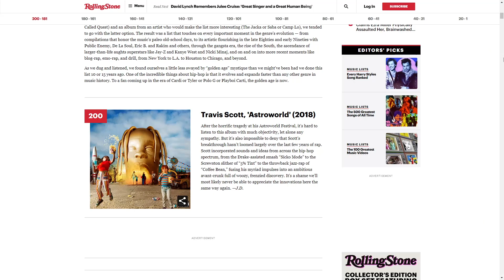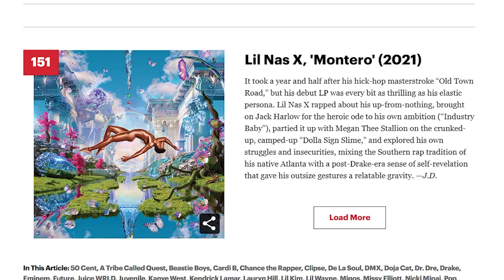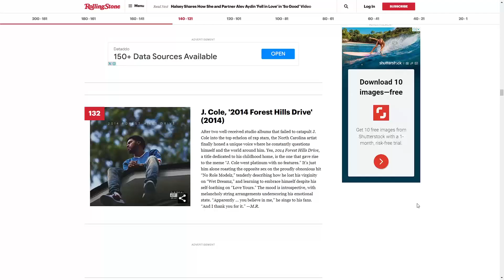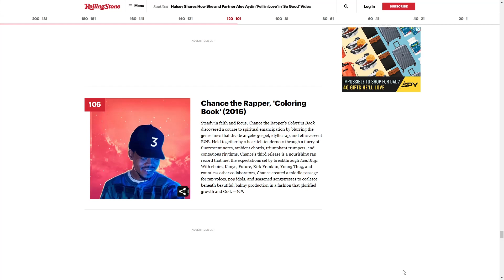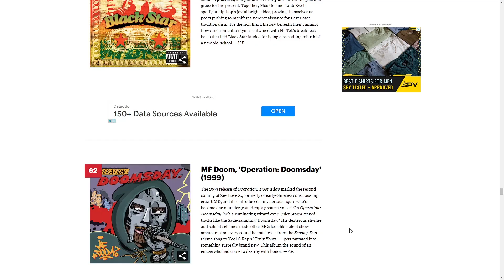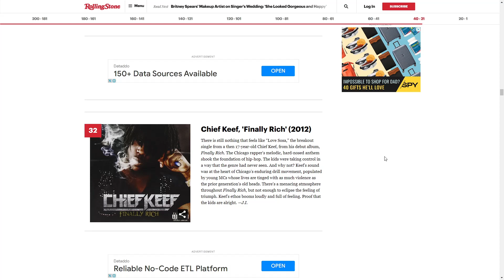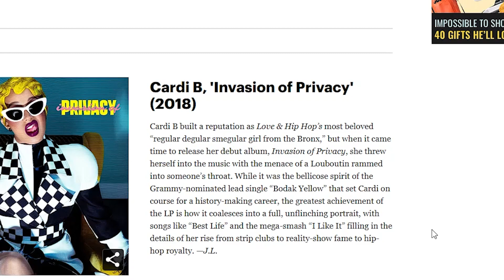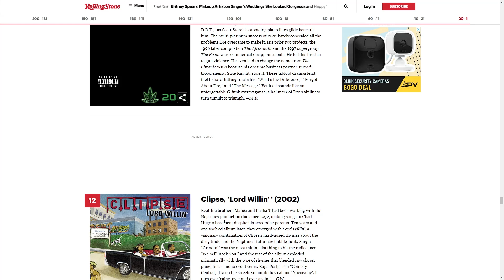Rolling Stone's Top 200 Hip-hop Albums Of All Time List is HORRIBLE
So the Rolling Stone released a "Top 200 Hip Hop Albums Of All Time" list and it is BAD. Of course it has classics on it like Illmatic, MBDTF, TPAB and more, but it also has some albums such as Invasion Of privacy WAYY too high up.